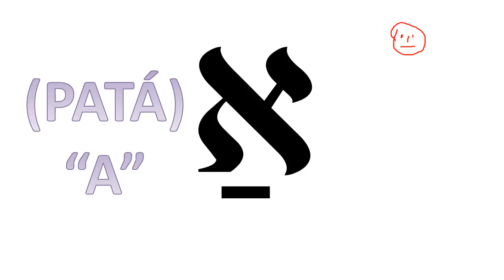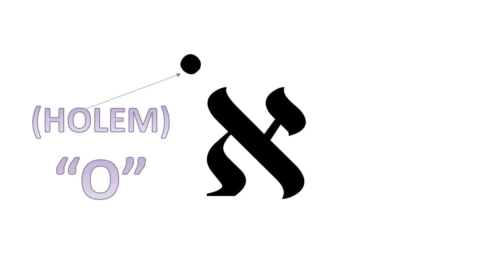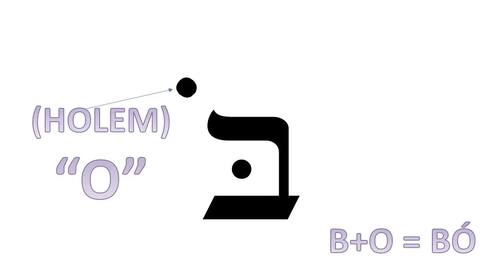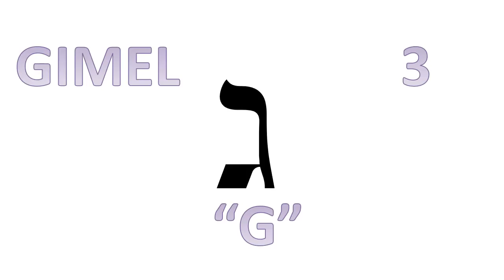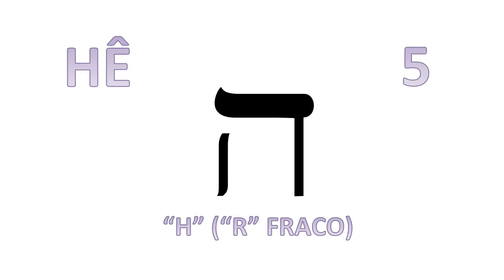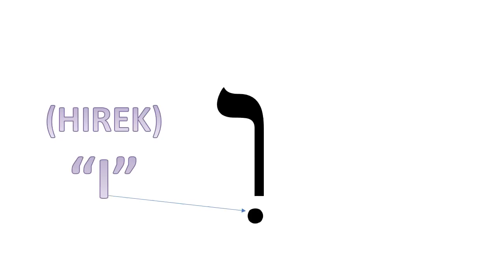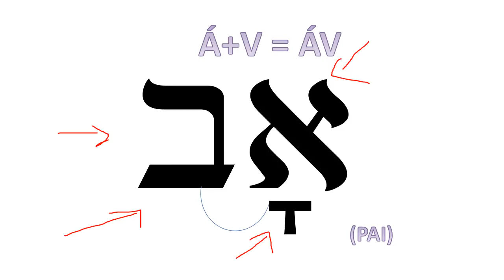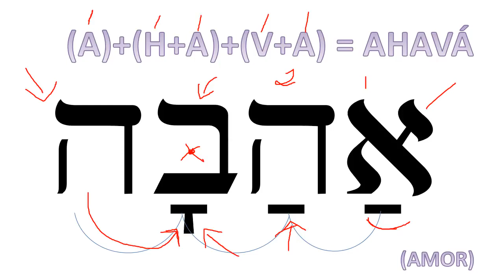Hebraico para Iniciantes